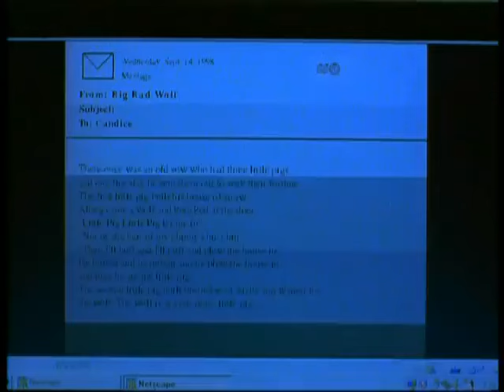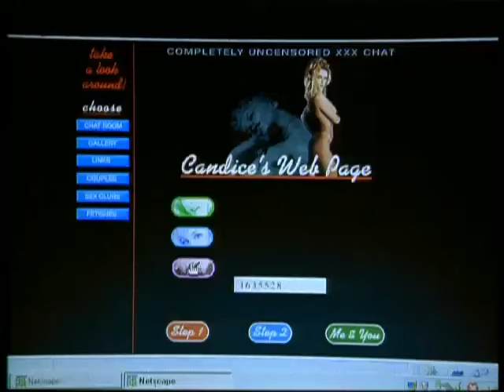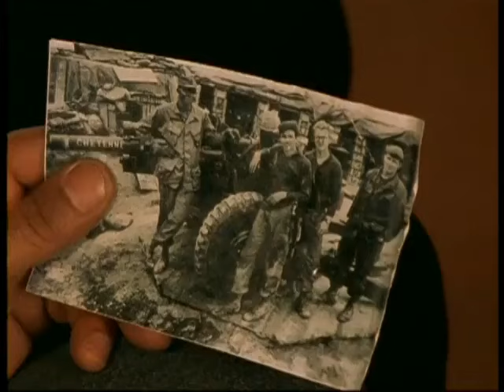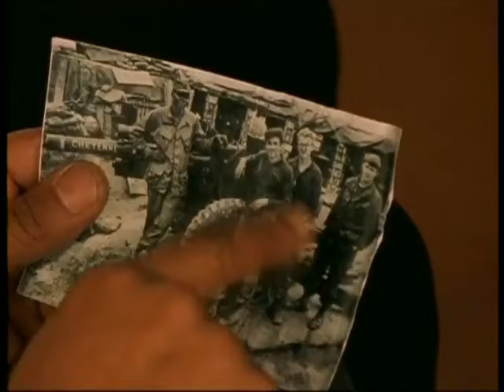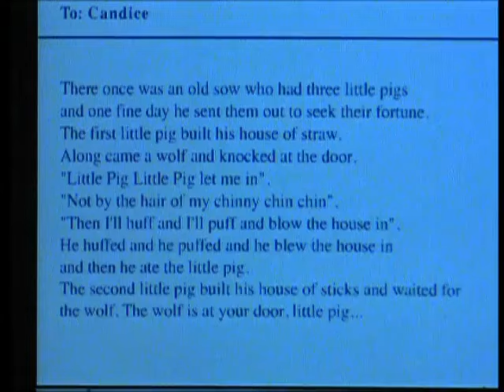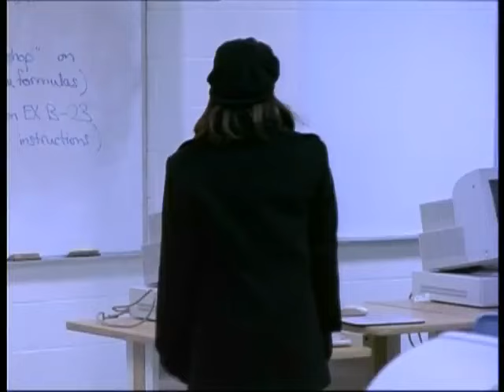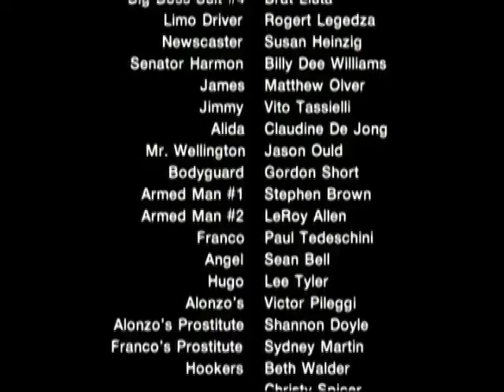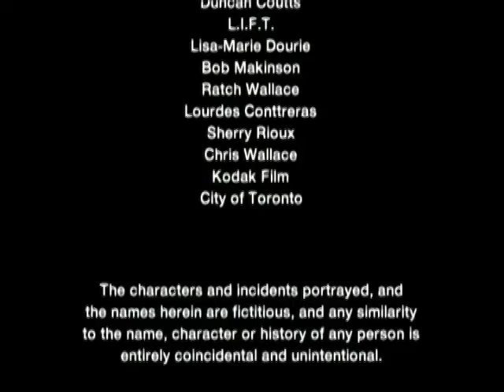"The Contract" (complete movie)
Two worlds collide when a wealthy financier returns home to find his country house has been occupied by squatters.